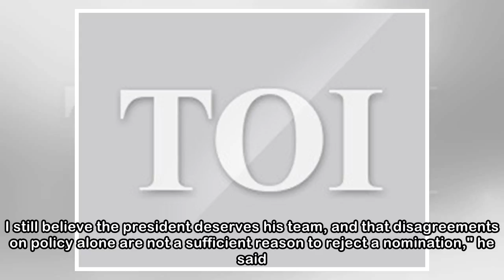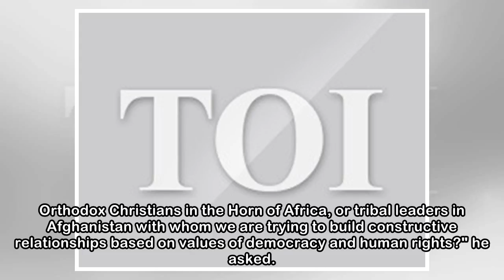Pompeo's nomination for US secretary of state opposed for remarks on Indians, Muslims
PTI | Apr 26, 2018, 12:08 ISTMike PompeoWASHINGTON: The nomination of Mike Pompeo, the CIA director, for the US secretary of state was opposed by Democrats as they raked up his remarks on Indians, Mus...